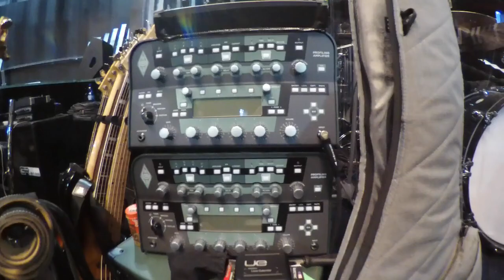Luca Colombo - Sanremo 2017 strumentazione utilizzata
Video realizzato con videocamera Zoom Q4n